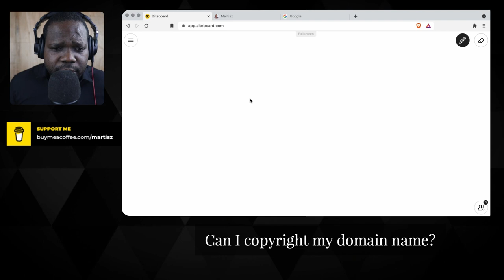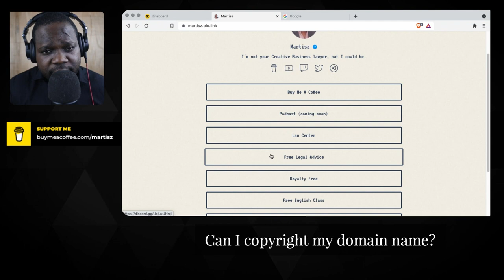Can I Copyright My Domain Name? | Martisz [ Copyright Australia ]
In today's video, we're discussing Copyright Australia. This video will be very helpful for people that want to learn more about Copyright in Australia.